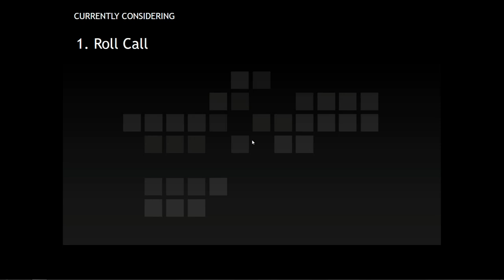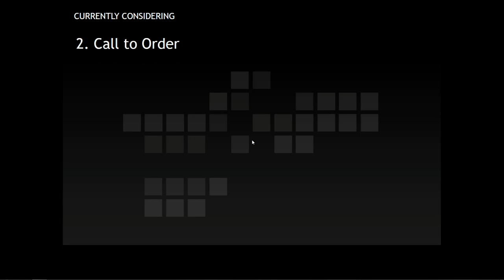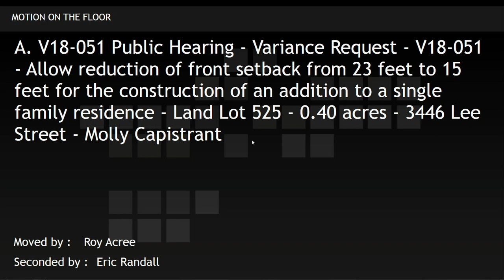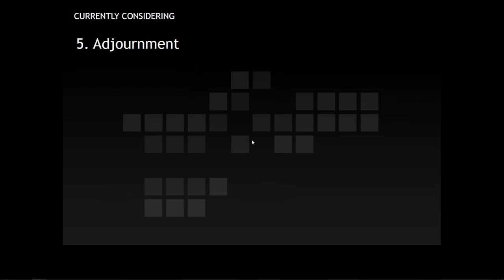License and Variance Board on 2018-07-11 10:00 AM - 07/11/2018